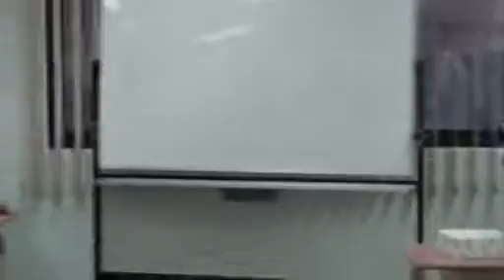Persuasive Speech 60